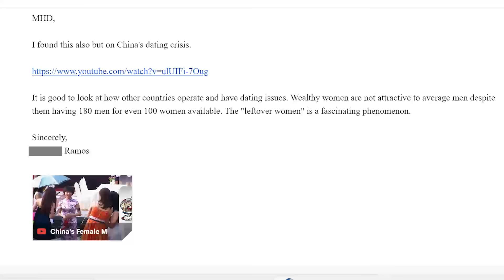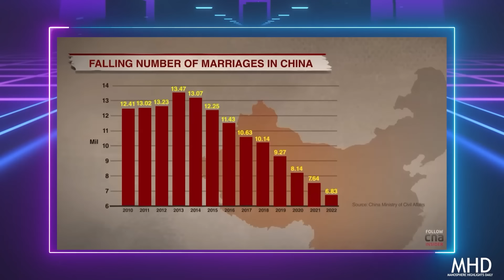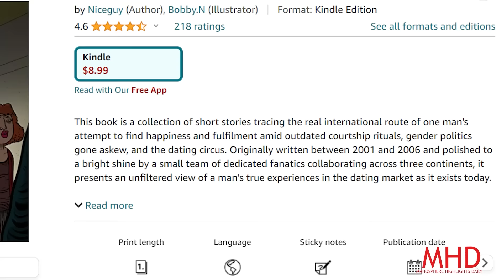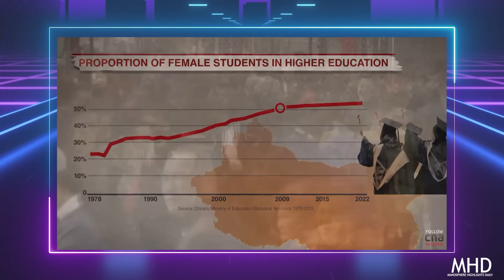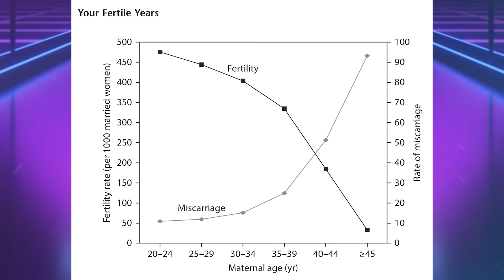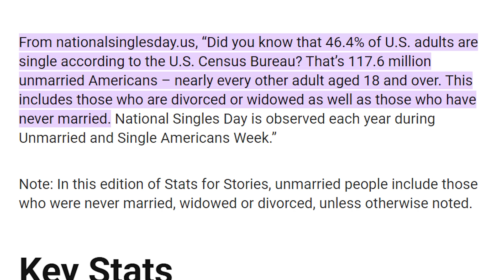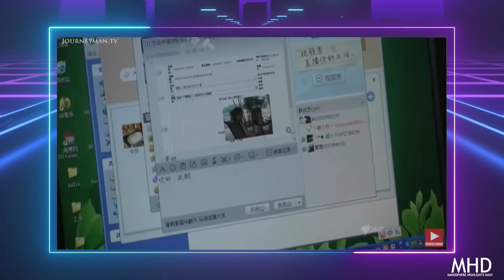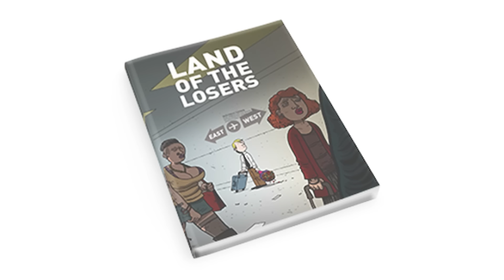RICH Chinese LEFTOVER Women Are Not Attractive to AVERAGE Men Despite Women Being Outnumbered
Wealthy women are not attractive to average men despite them having 180 men for even 100 women available. The "leftover women" is a fascinating phenomenon.